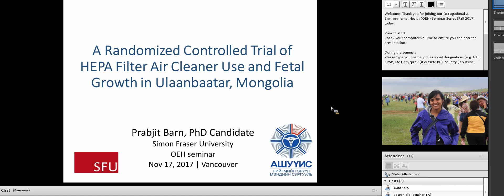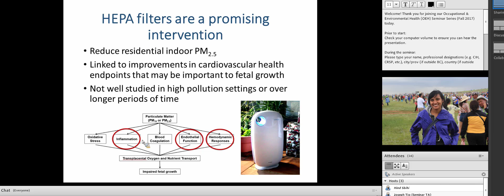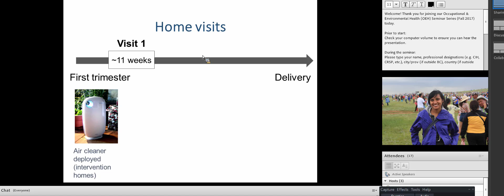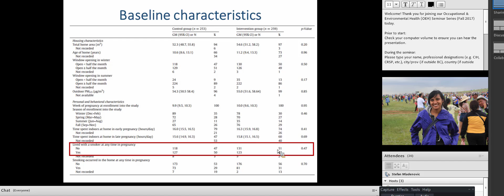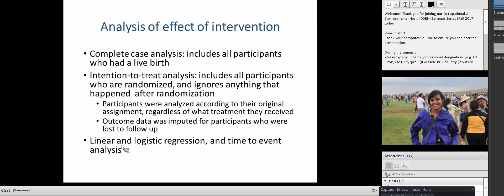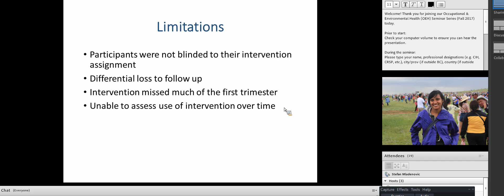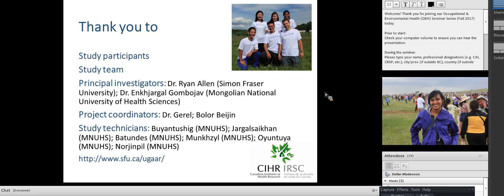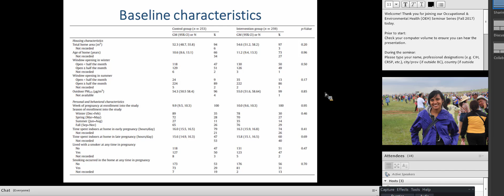A Randomized Controlled Trial of HEPA Filter Air Cleaner Use and Fetal Growth in Ulaanbaatar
This seminar was presented on November 17 by Prabjit Barn